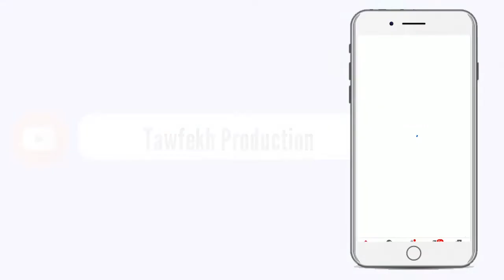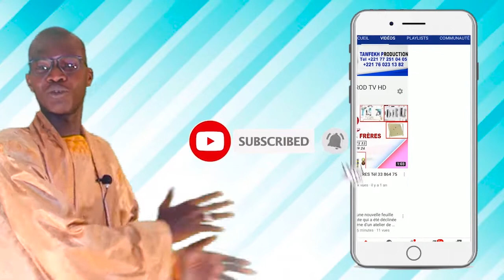Aniversaire de Sidy Lamine Niass Le Senegal nostalgique de son vrai défenseur